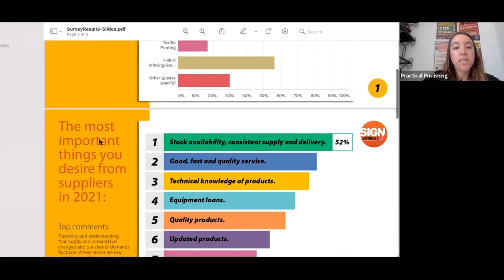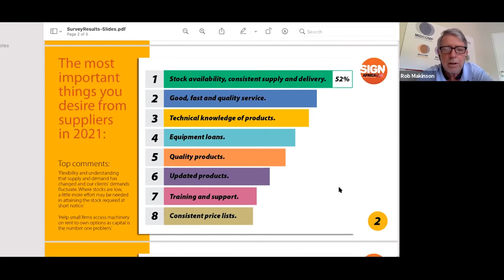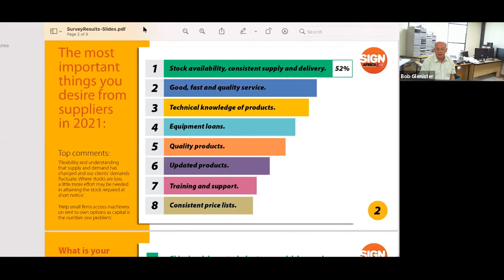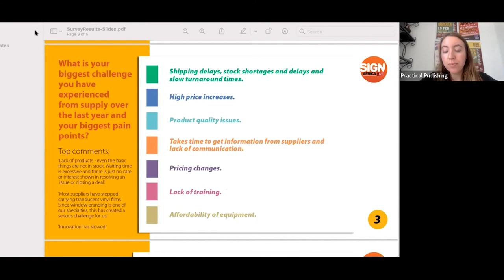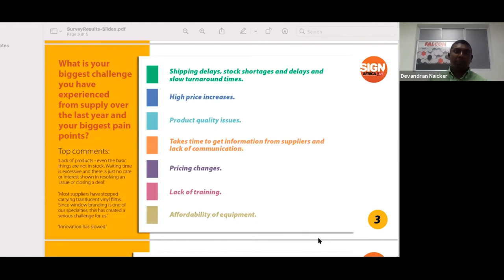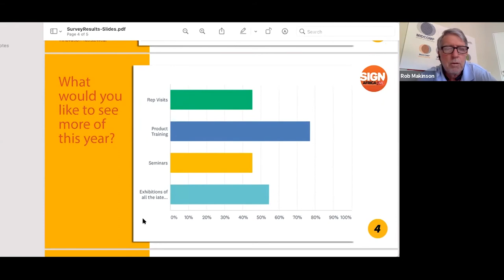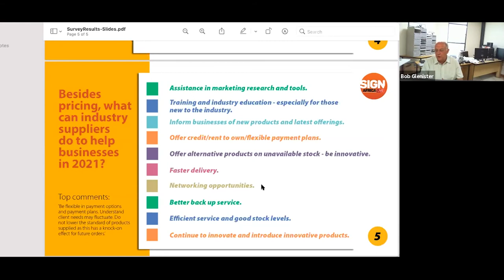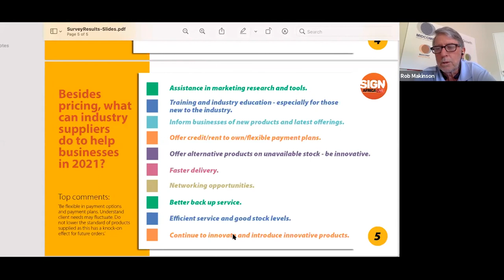The State Of The Printing And Signage Industry In 2021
Signage and printing industry suppliers share their views on industry trends, supplier issues and more.